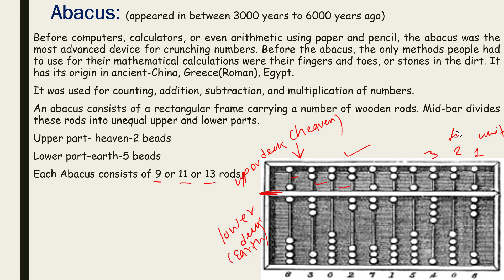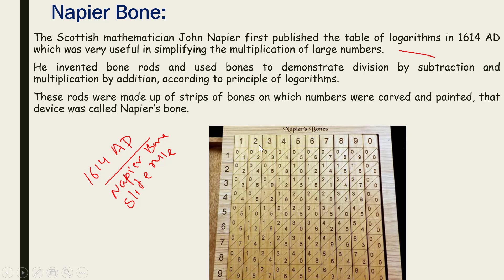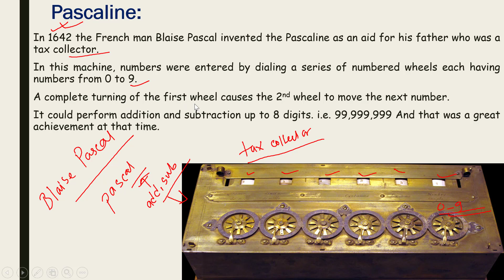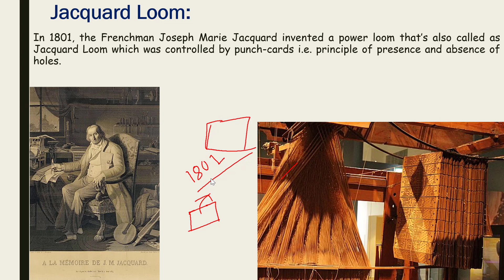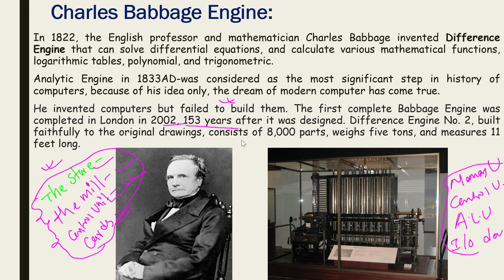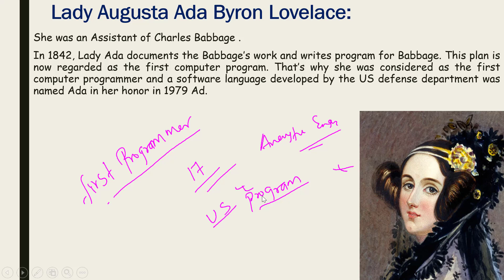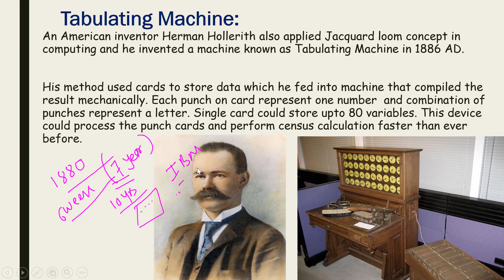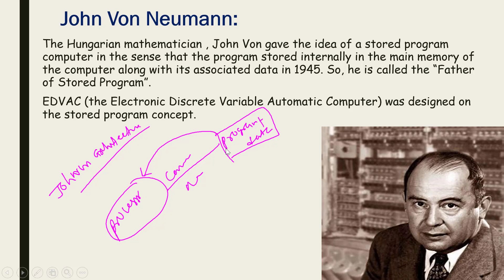2.Evolution of Computer||Mechanical Era||NEB 11 Computer Notes ||UNIT 1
Hello everyone in this video, we have discussed on Evolution of Computers and the Mechanical era of computer evolution.
please do check our video playlists here ..